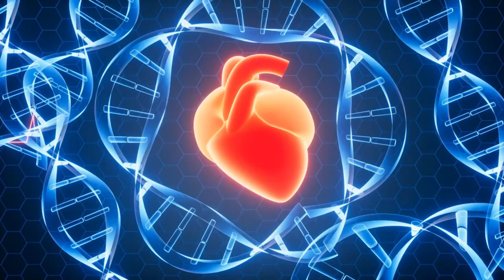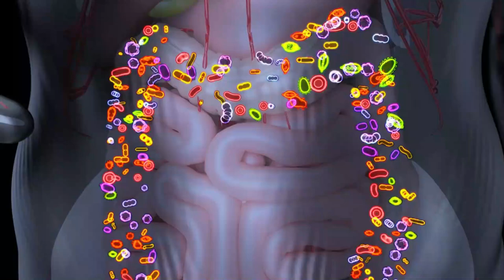3 Best Foods That Boost Testosterone and Libido Naturally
3 Best Foods That Boost Testosterone and Libido Naturally
In this video, we'll delve into the science of how to boost testosterone naturally, focusing on the three best foods for increasing testosterone and libido. With so much misinformation out there, it's crucial to know what really works. Contrary to popular myths, not all foods touted as testosterone boosters are effective. But worry not—we'll cut through the noise to reveal the true testosterone-boosting foods that can make a real difference.

Historically, fitness legends like Vince Gironda and Arnold Schwarzenegger relied on steak and eggs to optimize their testosterone levels. Why? Because these foods are rich in cholesterol, a key building block for testosterone production. In particular, whole eggs from pasture-raised chickens are a powerhouse, providing perfect amino acid ratios and beneficial cholesterol. Eating two or three whole eggs before bed can significantly enhance morning testosterone levels, reflecting optimal hormonal health.

Another hidden gem is oysters, packed with zinc, a mineral essential for lowering DHT and estrogen, thereby increasing testosterone. If oysters aren't your thing, grass-fed red meat is an excellent alternative, also rich in zinc and cholesterol.

Lastly, ginger has shown remarkable results, with studies indicating an 18% increase in testosterone over three months. While incorporating enough ginger into your diet daily can be challenging, supplements offer a practical solution.